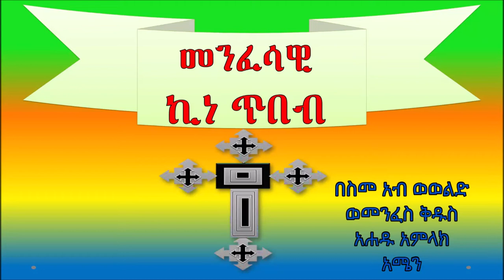EriOTC መንፈሳዊ ስነጽሑፍ ስነምግባር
Eritrean orthodox tewahedo new 2019 Sentsehufe ትረኻ